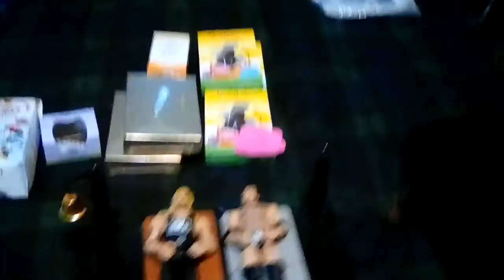Dusty Rhodes & His Double DDT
Watch as The Former NWA World Heavyweight Champion does a double DDT on Steve Austin & Hardcore Holly, off the scaffold and though 2 tables which had Kevin Nash & Scott Hall on them respectably.